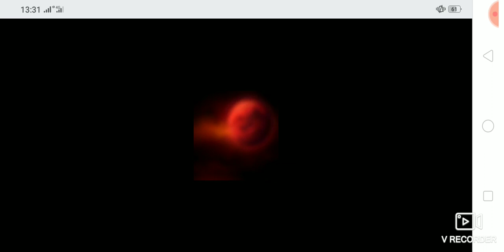A New Created By Just Dance: Welcome To The Sci-Fi Musical Dance Pack Part 05